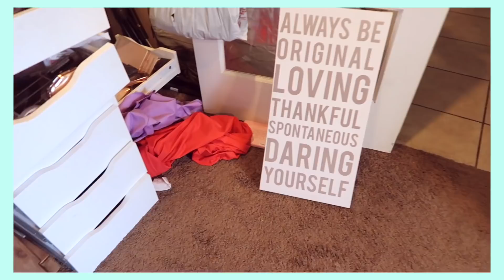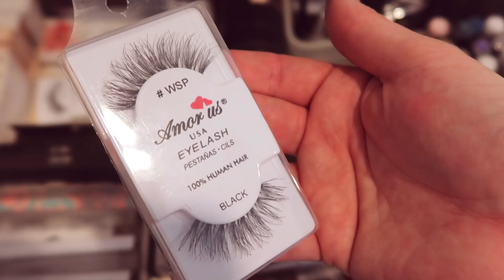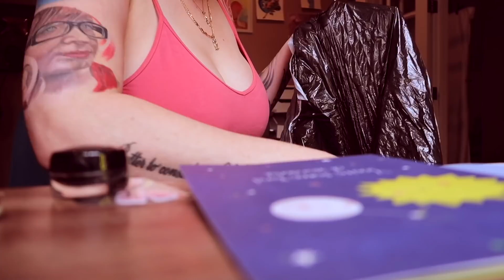Twerk & Clean with me 🐇 Artsy + Zen + Glam BABE CAVE 🌷 Home Office Makeover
quarantine & clean ?!
+ before & after
setting the vibe *AESTHETIC* Glam room MAKEOVER !
Grab your coffee and lets dance + clean ~
🌼 spend 2 days with me, as I organize my home office/makeup room :)
Im decluttering/donating makeup, deep cleaning and getting this space organized!

☆ﾟ.*･｡ﾟfacebook STILLGLAMORUS
☆ﾟ.*･｡ﾟsoundcloud STILLGLAMORUS
☆ﾟ.*･｡ﾟtwitter STILLGLAMORUS
☆ﾟ.*･｡ﾟtumblr STILLGLAMORUS

Music
Sarah The Illumstrumest
Zhangjiajie Stone Forest

Baron Grand
3xQ

Roof Ft Milk
Like Mermaids

Gregory David
My lost paraise

Particle House
Guardian eyes

Clngr
SafeAndSound

OTE ft Halyn
You make it easier